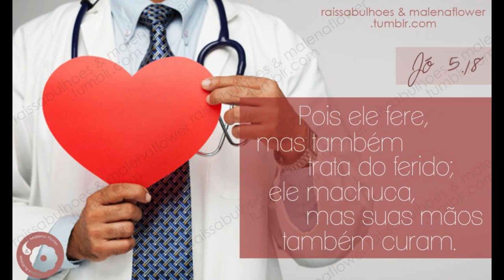As mãos de Jesus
"Pois ele fere, mas dela vem tratar; ele machuca, mas suas mãos também curam." Jó 5:18
Max Lucado